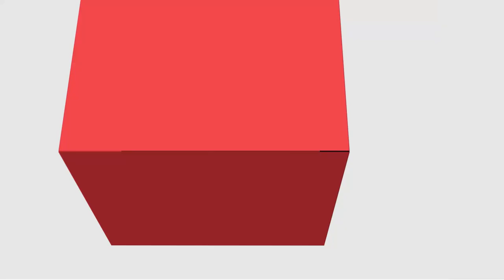[ADMP] Responsabilidade Social e Terceiro Setor - Apresentação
[ADMP] -  Disciplina de Responsabilidade Social e Terceiro Setor com a professora Rosmeiri Aparecida Ribeiro Ferras Penteado para o curso de Administração Pública - EaD da Universidade Estadual do Centro Oeste do Paraná.